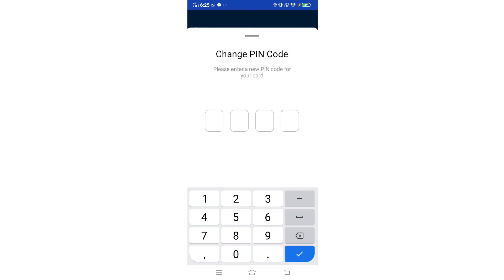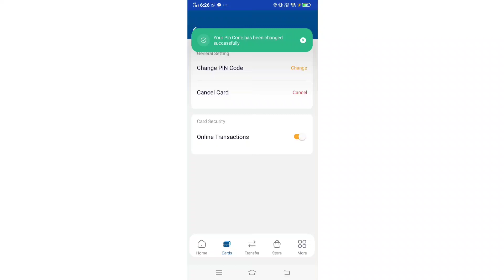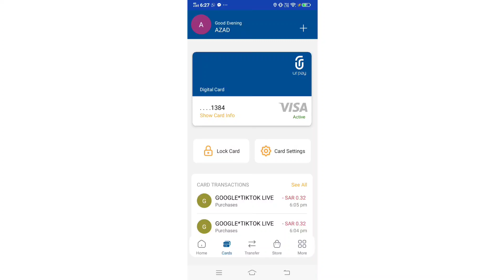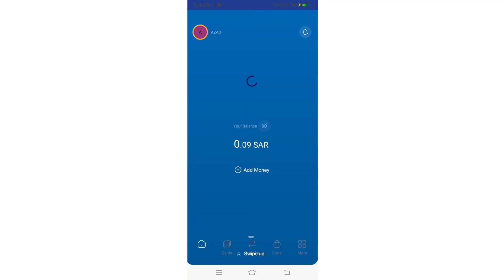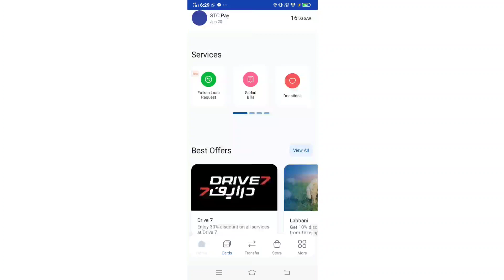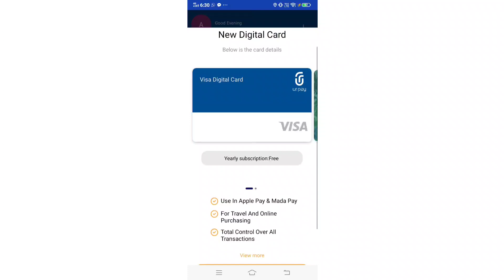how to close urpay ATM card/urpay ATM card delete kaise/urpay se ATM card online cancel kaise kare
urpay se ATM card online cancel kaise kare
urpay se international transfer kaise kare
urpay ka new account kaise banaye
urpay ka account kaise banaye

Congratulations